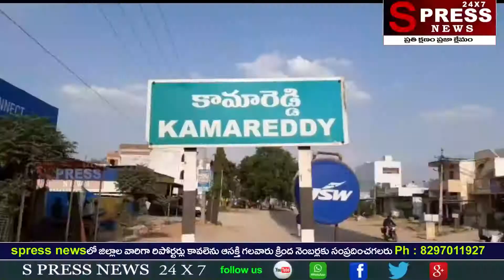నిరుద్యోగులలో నిరాశ మొదలైంది.|| Spress News